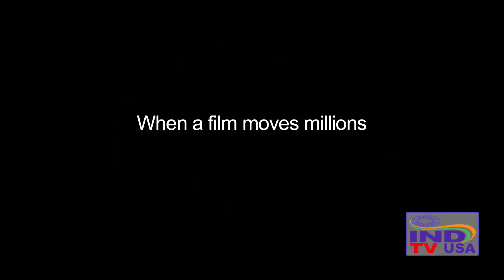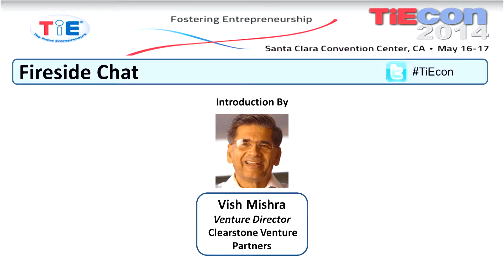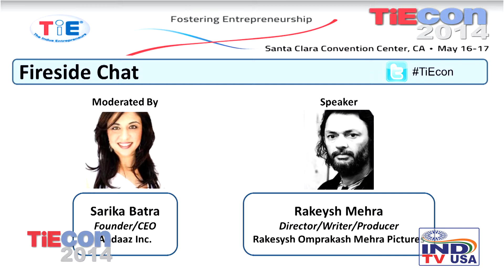TiEcon 2014 Grand Keynote V: Rakeysh Mehra, Bollywood Filmmaker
Rakeysh Mehra delivers grand keynote at TiEcon 2014!

Introduction by:
Vish Mishra
Managing Partner
Clearstone Ventures

Speaker:
Rakeysh Omprakash Mehra
Writer/Producer/Director
ROMP